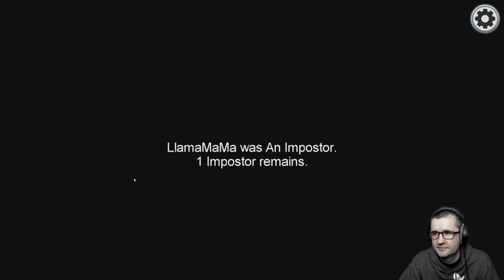You Saw Nothing - Among Us (Part 13) | SMF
Vents and betrayals and murder and self reporting. It's a madhouse up in here!

Play with 4-15 player online or local as you attempt to prepare your spaceship for departure, but beware as one or more random players among the Crew are Impostors bent on killing everyone!

Among Us is a 2018 online multiplayer social deduction game developed and published by American game studio Innersloth. The game was inspired by the party game Mafia and the science fiction horror film The Thing. Each player, that looks like a colorful armless cartoon astronaut, takes on one of two roles—most are Crewmates, but a small number play Impostors—which does not alter their appearance. The goal of the Crewmates is to either identify and vote out the Impostors, or to complete all the tasks around the map; the goal of the Impostors is to covertly sabotage the mission either by killing the Crewmates before they complete all their tasks or by triggering a disaster that cannot be resolved.